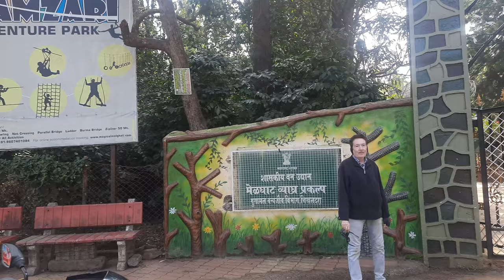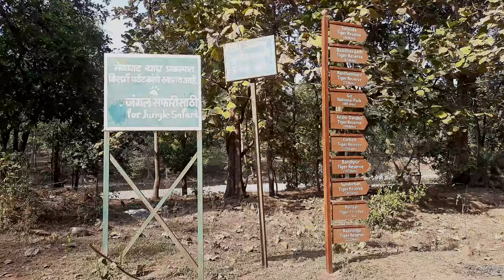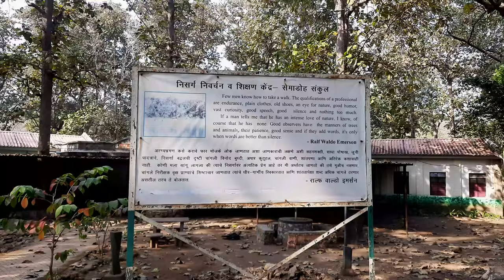Chikhaldara Hill Station | Semadoh Forest Road | Day -3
Top places to visit in chikhaldara A bike tour from Chikhaldara to semadoh in melghat tiger reserve and Dharni .  Explore beautiful  Melghat forest and tourist points of chikhaldara hill station.